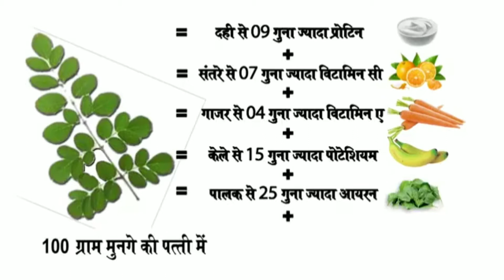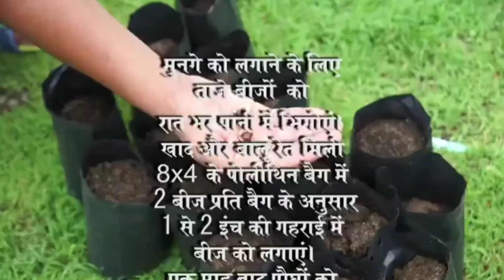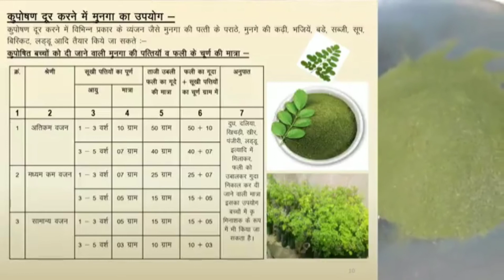गर्भवती महिलाओं के लिए मूंगा न्यूट्रिशन डायनामाइट कहलाता है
Use for total food supplements for all age.

Total Health Food Supplements Sahajana/moringo/munga/drumstick